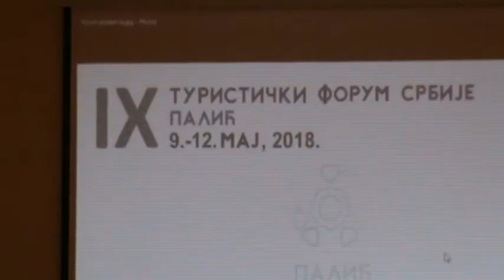Otvoren IX Turisticki forum na Palicu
super-info.rs

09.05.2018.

Otvoren 9. Turistički forum na Paliću

U Kongresnoj sali Velike terase na Paliću otvoren je 9. Turistički forum kog je organizovala Turistička organizacija Srbije, u saradnji sa Turističkom organizacijom grada Subotice
kao ovogodišnjim domaćinom Turističkog foruma. Otvaranju ovogodišnjeg foruma čija je tema načini unapređenja i poboljšanja turizma Srbije, prisustvovao je i potpredsednik Vlade Srbije i ministar trgovine, turizma i telekomunikacija, Rasim Ljajić koji je u svom obraćanju istakao da su za unapređenje turizma Srbije presudna četiri elementa, kako je rekao "4K"- kreativnost, kontinuitet, kvalitet i komunikacije, što je istakao kao odlučujuće faktore bez kojih nema napretka.

U izjavi za medije potpredsednik Vlade i ministar trgovine, turizma i telekomunikacija, Rasim Ljajić je rekao da je cilj za 2018. godinu 3,5 miliona turista, od toga 1,7 inostranih, 9,5 miliona noćenja i devizni priliv od turizma između milijardu i 1,4 milijarde evra, a u svom obraćanju okupljenima je istakao značaj kreativnosti turističkih poslenika.
- Manjak para treba da nadoknadimo viškom kreativnosti, rekao je Ljajić i dodao da je udruživanje lokalnih turističkih organizacija od posebnog značaja.
- Mi ćemo naredne godine na konkursu koji svake godine raspisujemo za turističku infrastrukturu davati prednost isključivo turističkim organizacijama koje su udružene.
Nemamo drugi način da vas nateramo da se udružujete, podvukao je Ljajić.
Prema njegovim rečima dugoročni cilj je destinacijski menadžment organizacija u finansijskom, kadrovskom, organizacionom i promotivnom smislu.

 9. Turistički forum na Paliću će trajati do 12. maja, a u okviru ovogodišnjeg skupa organizovane su brojne radionice, edukativne sednice, kao i obilazak kulturno - istorijskih sadržaja i obeležja Subotice i okoline.